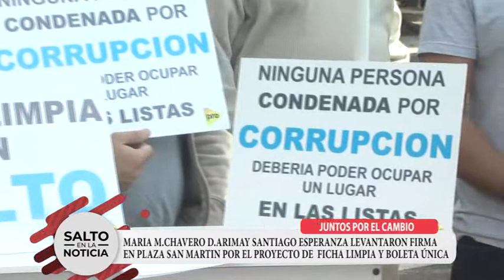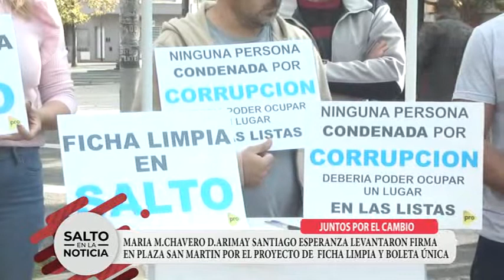JUNTOS POR EL CAMBIO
FICHA LIMPIA + BOLETA ÚNICA